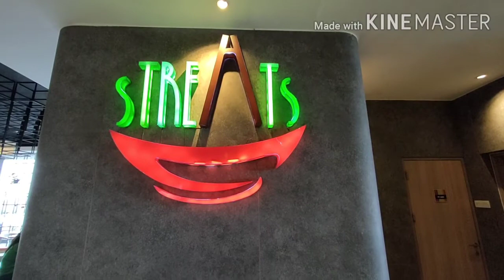IBIS STYLE HOTEL JEMURSARI SURABAYA